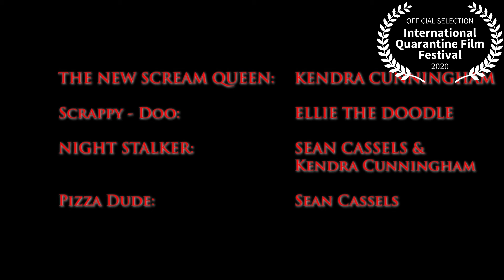Covid Nights: Pizza Delivery By Kendra Cunningham and Sean Cassels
INTERNATIONAL QUARANTINE FILM FESTIVAL FINALIST (Adult Short Film Category)
By Kendra Cunningham and Sean Cassels